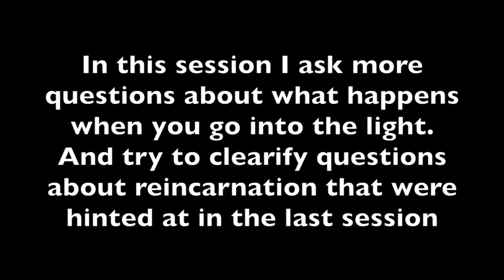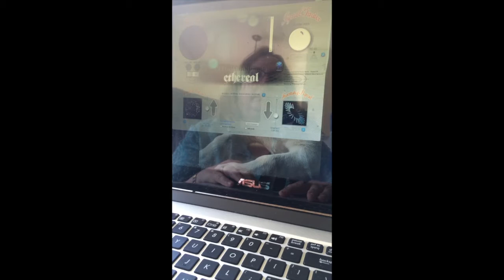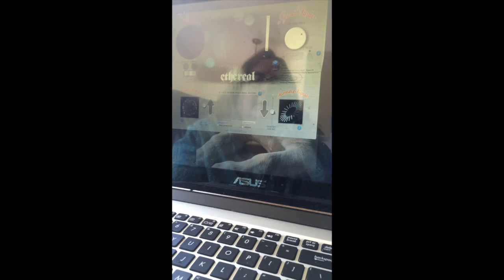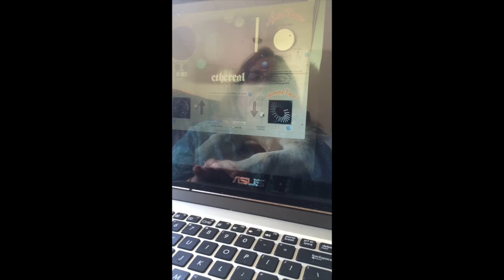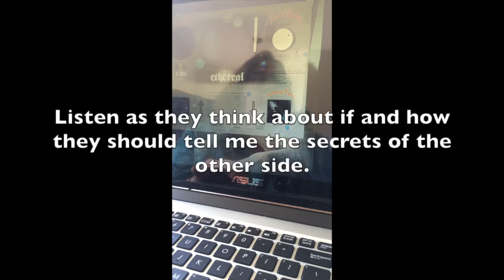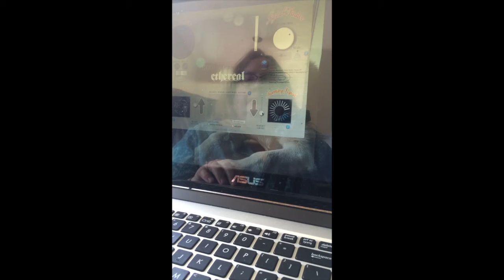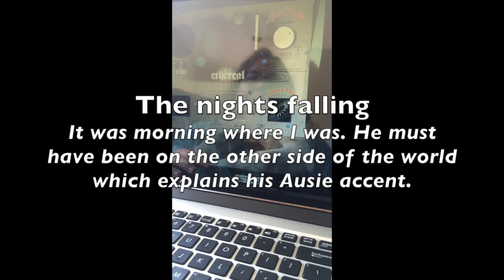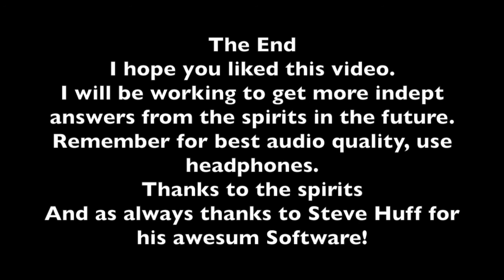DEAD Talk About THE AFTERLIFE Using HUFF ETHEREAL BOX Amazing PARANORMAL Communication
Another amazing session where spirits talk about what happen when the light comes.  I return to the topic touched on at the end of last session (2) when we talked about reincarnation and the light.  We also touch on what they are doing while they are hanging out in the spirit world.

BE SURE TO USE HEADPHONES FOR BEST SOUND